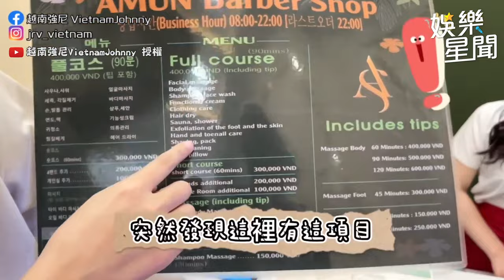超便宜越南洗頭加碼按摩！超美越南姊姊們：太害羞！｜三立娛樂星聞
@vietnamjohnny520   授權